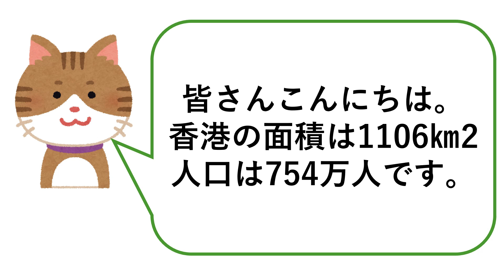香港の都市人口分布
香港の地域ごとの人口分布です。香港自体が香港の地域ごとの人口分布です。香港自体が都市の規模なので、マンション群を一つの都市、地域とカウントしています。

を使って制作